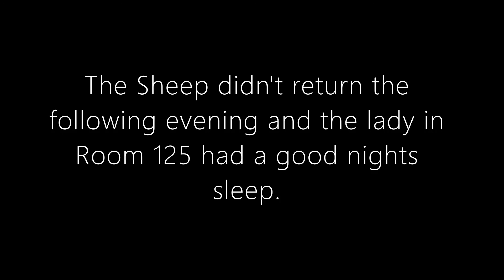The Hotel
Advent skit
Written and performed by Nick Batty